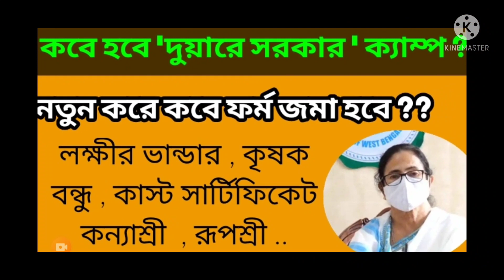দুয়ারে সরকার ক্যাম্প আবার হবে / কবে থেকে শুরু ??